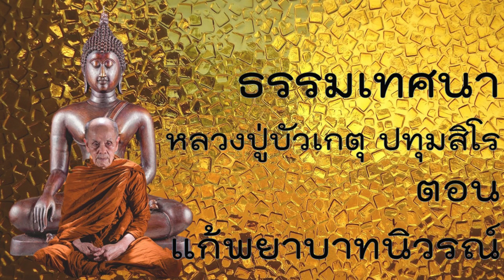ธรรมเทศนาหลวงปู่บัวเกตุ ปทุมสิโร ตอน แก้พยาบาทนิวรณ์